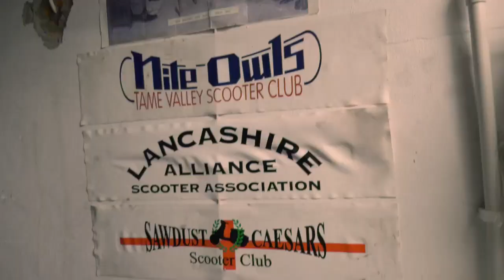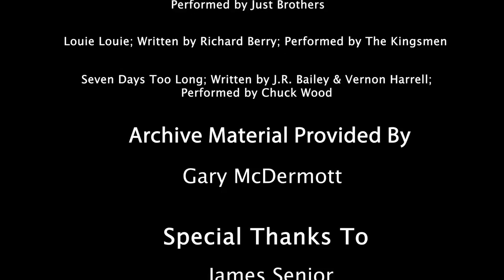Riding On: The Scooter Boys of Today (A Documentary)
A documentary by Hayley Boutty